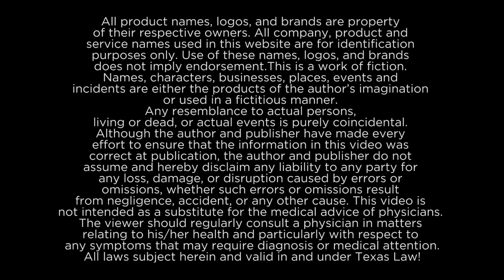Brave Newbies AAR: The Destruction of a C02 Citadel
FC Malanek Askelus lead us into victory against the evil forces of C02 and Black Omega Security trying to anchor a Fortizar. Whilst we buzzed around within the perilous company of the Nefarious Northern Coalition Ne'er–do–wells, along with the infamous pernicious Pandemic Legion. Oh and Horde was there too.